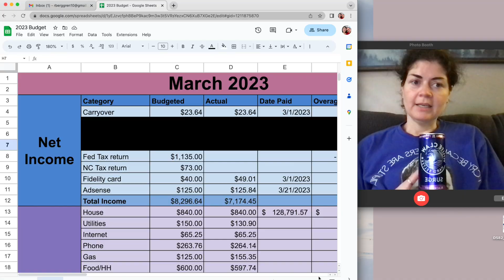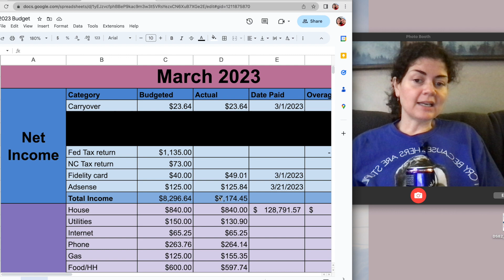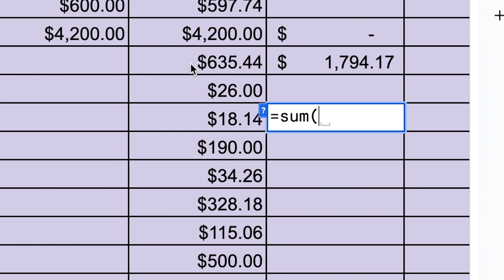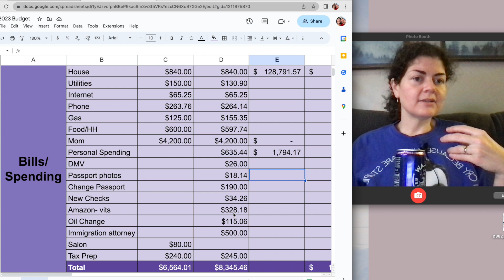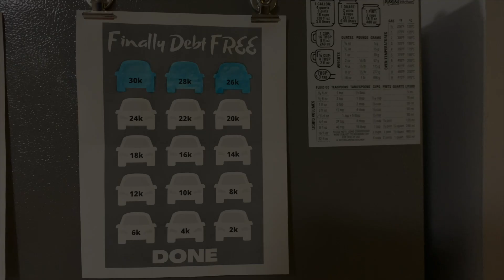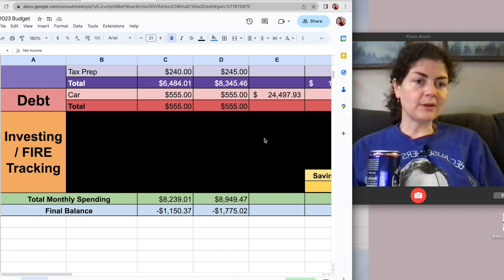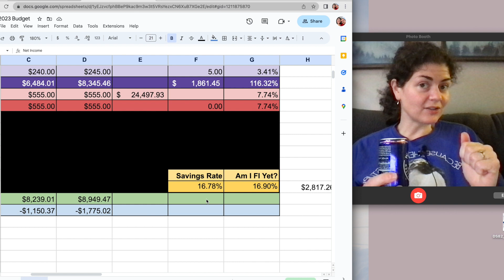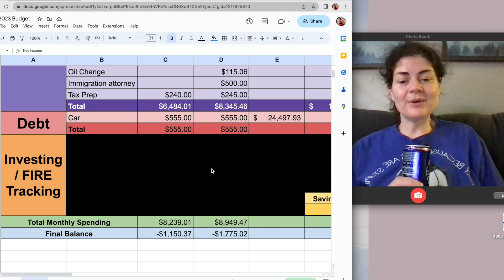March Budget Review • FAIL • Budgeting fail… so annoyed with myself, but life happens...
Real life budget review. life happens, but opportunity cost is a thing...